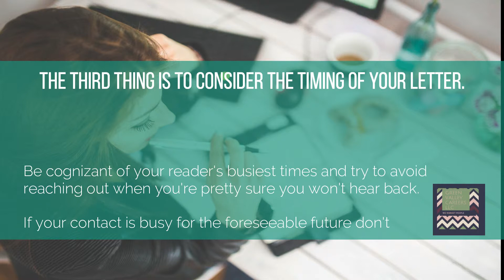GVC How to Write a Networking Email